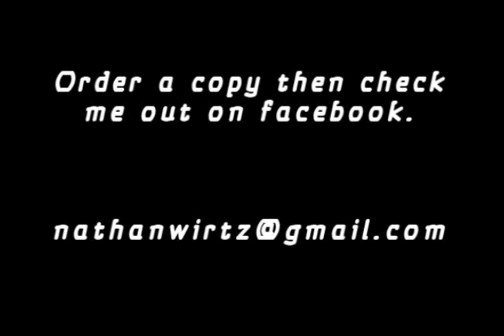Plug and Gron Trailer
First look at the official Plug and Gron comic book!
Featuring Slammu, Kevin Nash, Toxie, and more!
Check it out (and two other stories by yours truly) in Vaudeville #1 ON SALE NOW!